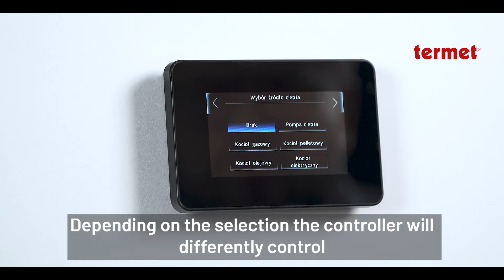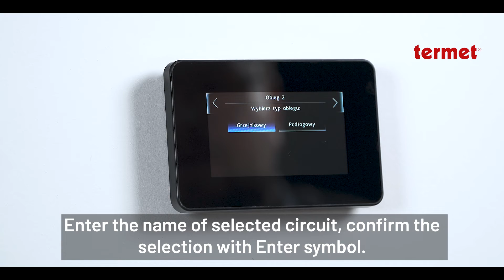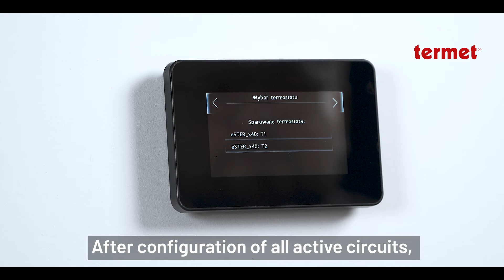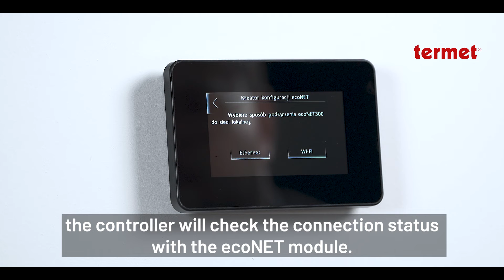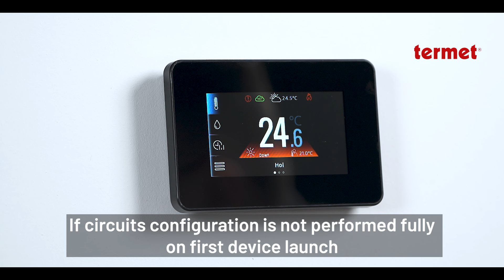ecoMULTI regulator TERMET do instalacji z pompą ciepła: pierwsze uruchomienie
Jak skonfigurować regulator ecoMULTI? Dokładną instrukcję z kolejnymi etapami konfiguracji znajdziesz w tym filmie.